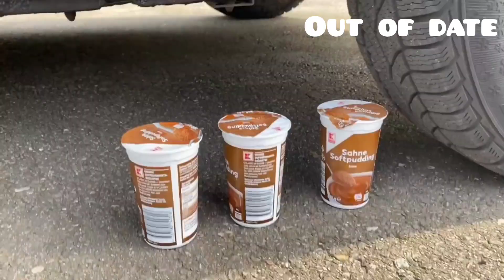Crushing Crunchy & Soft Things by Car!